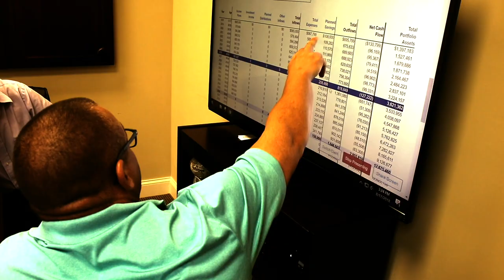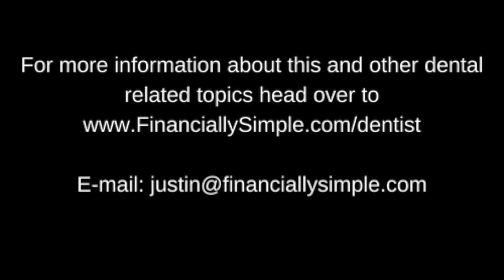Episode 102: “Jeff Rouse and Treating Sleep Disordered Breathing in the Dental Practice”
Jeff Rouse is part of the reason Spear Education changed its whole protocol toward integrating airway into the Facially Generated Treatment Planning concept.  In today’s interview, we discuss how the Seattle Protocol helps us determine what type of treatment will benefit a patient with potential airway problems.  We also dive into the debate between controlling an airway problem vs. actually resolving it and we ask Jeff how this can be integrated into a modern office setting.